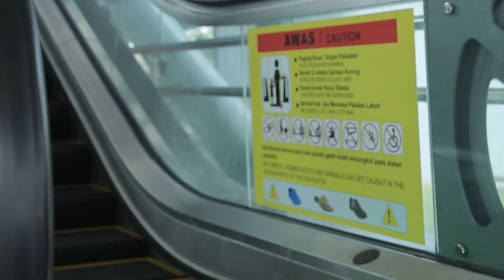Getha Smart Neck Pillow